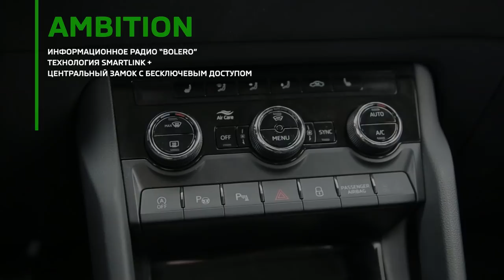SUV SKODA KAROQ 2019 | Комплектації та ціни на моделі Шкода Карок | Автоцентр Прага Авто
SKODA KAROQ 2019 – компактний кросовер родини Шкода. У цьому відео Юрій покаже та розповість про доступні комплектації Шкода Карок в Україні та озвучить їхню вартість.

Доступні комплектації та пакетні пропозиції Skoda Karoq:
- AMBITION та AMBITION+
- STYLE та STYLE+
- SCOUT (доступна для повнопривідного турбодизеля 2.0)